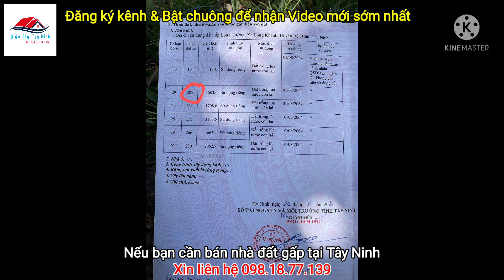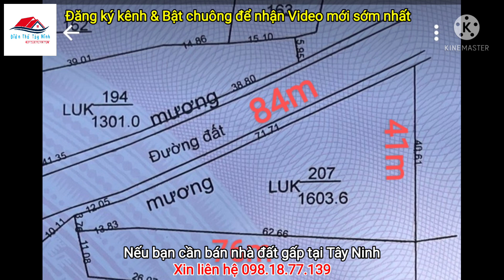Bán đất chính chủ nhà vườn Long Khánh Bến Cầu - Giá quá rẻ nhanh tay chốt ngay | Điền Thổ Tây Ninh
+ Vị trí: ấp Long Cường, Xã Long Khánh, Bến Cầu, Tây Ninh.
+ Diện tích: 1600m², 84m mặt tiền đường nhựa.
+ Hướng: Tây bắc
+ Tiện ích: Mặt tiền đường nhựa LGQH 20m, khu đông dân cư, cách ubnd xã Long Khánh 2km, cách TPHCM 75km, cách dt 786 chỉ 2km... cách chợ Long Thuận 2.5km...
+ Giá: 750 triệu (thương lượng chính chủ)
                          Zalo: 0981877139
+ Tôi cam đoan làm việc CHUYÊN NGHIỆP & UY TÍNH, giúp cho nhà đất hoặc các bất động sản khác do anh chị gửi, bán sẽ bán được nhanh nhất.
+ Chúc quý anh chị nhà đầu tư nhiều sức khỏe, và đại thành công trên con đường phía trước!